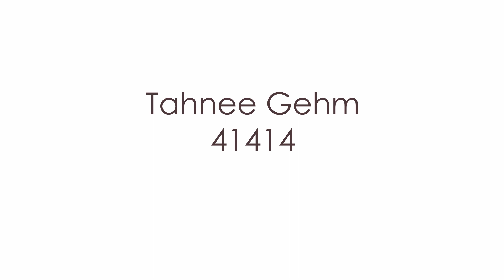BLOODMOON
[4.14.14]
Shot the lunar eclipse on my Canon D60 using a 200mm lens. This was an experiment in low-light, long-exposure photography, trying to find the perfect balance representing what the moon looked like to the naked eye. Shutter speeds range from 1/8000th - 30 seconds. There are 370 frames total, not taken in any particular intervals.
Music is "Crescendo", by SebastiAn